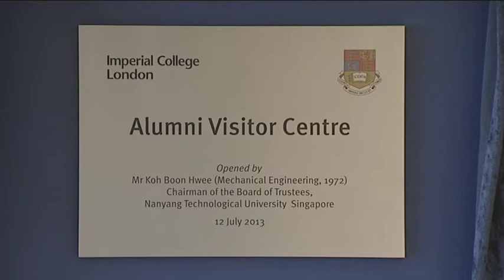Opening of the Alumni Visitor Centre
The official opening of the Alumni Visitor Centre at Imperial College London by Mr Koh Boon Hwee (Mechanical Engineering 1972)